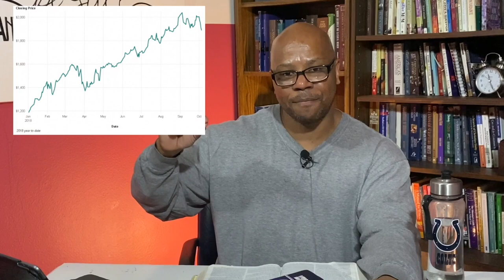The secret to fighting sinI don't want to sin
How to Stop sinning?
I don't want to sin